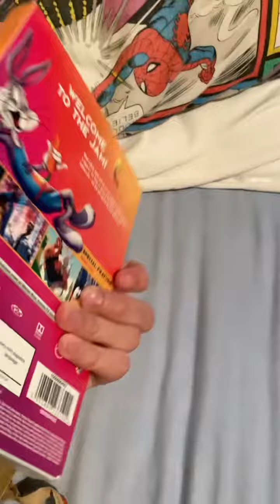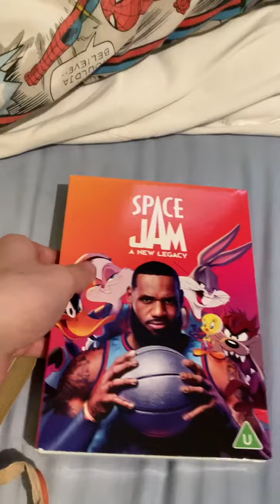Unboxing space jam new legacy